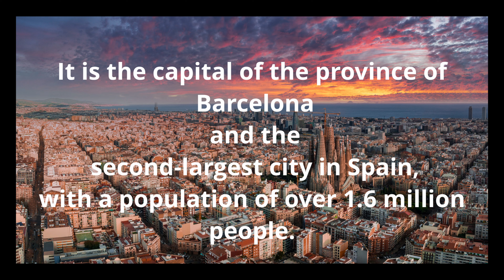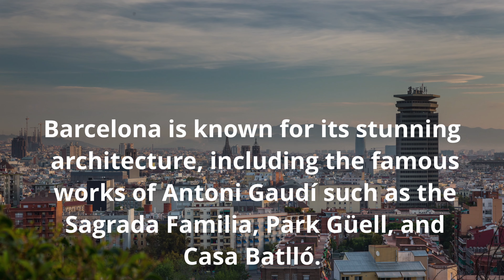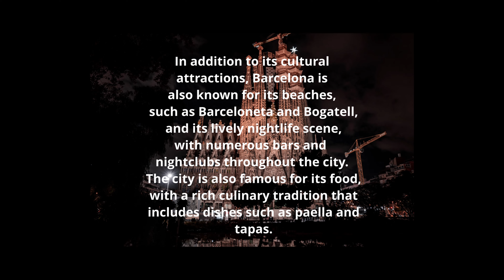Barcelona is the most beautiful city in Spain 4k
The best place to travel in spina
Barcelona is a beautiful coastal city located in northeastern Spain, in the region of Catalonia. It is the capital and largest city of the province of Barcelona and the second-largest city in Spain, with a population of over 1.6 million people.

Barcelona is known for its stunning architecture, including the works of the famous architect Antoni Gaudí, such as the Sagrada Familia, Park Güell, and Casa Batlló. The city is also home to many museums, including the Picasso Museum, the Joan Miró Foundation, and the Barcelona Museum of Contemporary Art.

The city is famous for its vibrant cultural scene, which includes numerous festivals, concerts, and art exhibitions throughout the year. Barcelona is also renowned for its food and wine, with a rich culinary tradition and a wide variety of restaurants and bars offering local and international cuisine.

Barcelona is located on the Mediterranean coast, which makes it a popular destination for beachgoers and water sports enthusiasts. The city has several beaches, including Barceloneta, which is one of the most popular and well-known.

Overall, Barcelona is a dynamic and cosmopolitan city that offers a unique blend of history, culture, and modernity. It's a popular tourist destination that attracts millions of visitors every year and is widely considered one of the most beautiful and exciting cities in Europe.